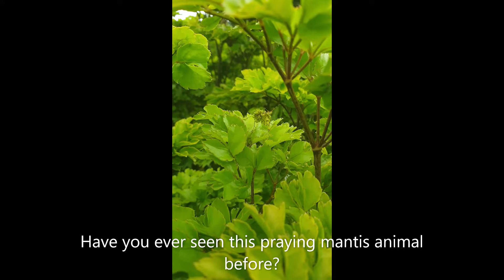Praying mantis have you ever seen this animal before? Mante les yeux avez vous dejà vu cette animal?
Praying mantis

Today I visit you to make a tour with us in a garden botanic! hope you will like to see the fruits, animals as praying mantis, lady birds, spider, and dragon fly...and beautiful flowers!

‎Aujourd’hui, je vous rends visite pour faire un tour avec nous dans un jardin botanique!
J’espère que vous aimerez voir les fruits, les animaux comme la mante religieuse, les coccinelles, l’araignée et la libellule ... et de belles fleurs!‎

Bienvenue sur ma chaîne Youtube! Ravi de vous voir :)